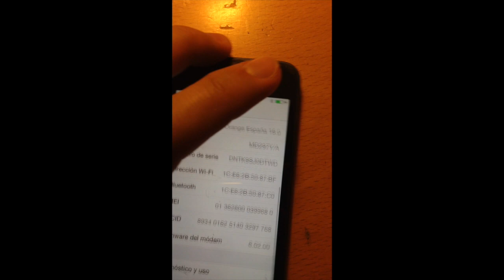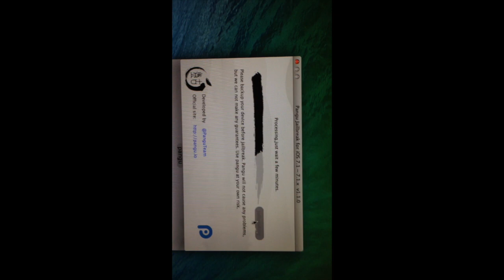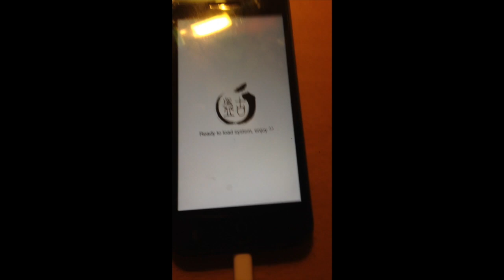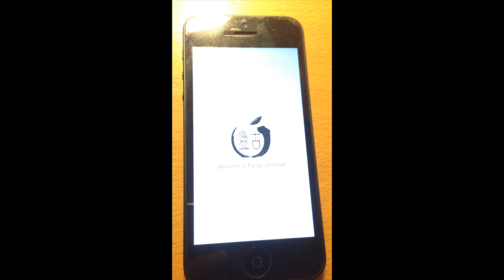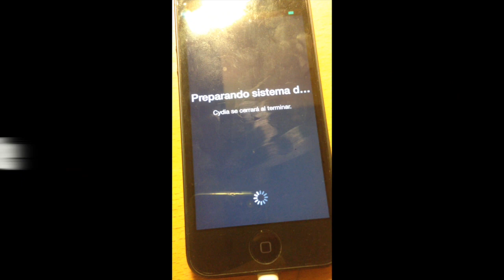How to Jailbreak iOS 7.1-7.1.2 with pangu on Mac / Windows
Con este simple tutorial vamos a poder hacer el Jailbreak a nuestro dispositivo iOS con la version 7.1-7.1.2. Para descargar la herramienta vamos a ir a esta pagina:

Pasaros por el canal de TheJEGPK, donde vereis vlog sobre su vida en Canada.